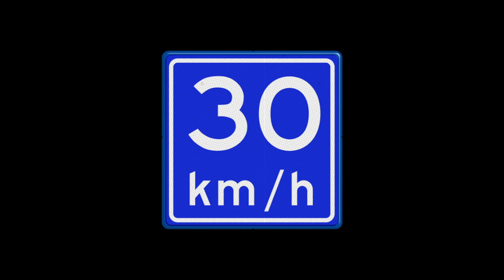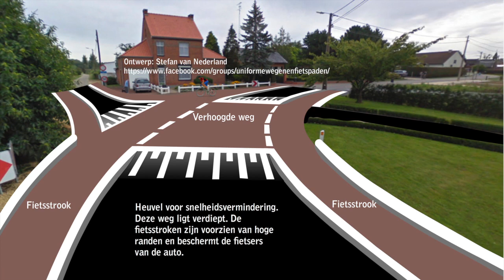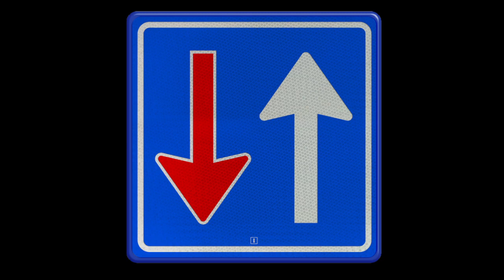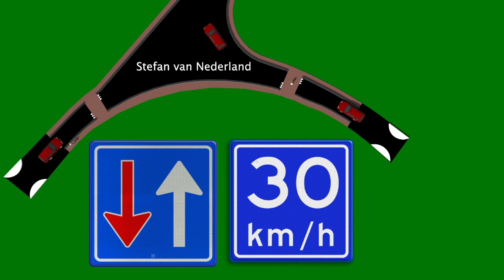Concept impressie fietsers oversteekplaats Pleinstraat 131 Alken